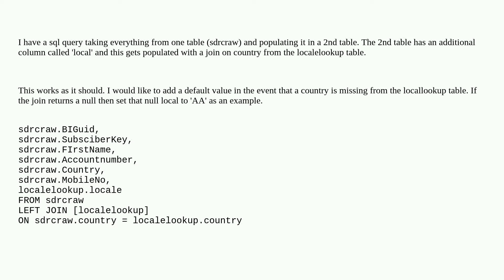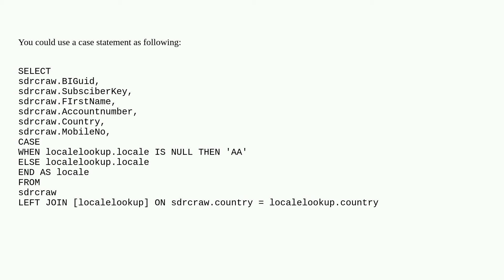Salesforce: sql default value on join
sql default value on join

A special thanks goes out to the awesome community

  marketing-cloud sql automationstudio